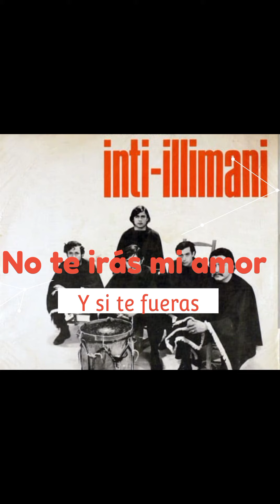Karaoke - Tu no te irás - Inti illimani